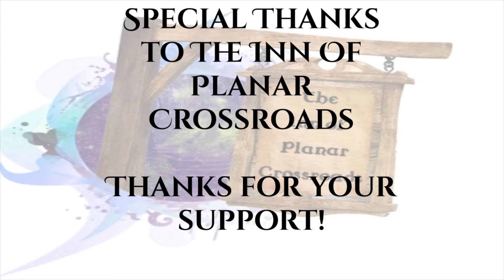|1e| The Inner Sea Region: A 5 Minute Tour -Sargava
Welcome to the sixteenth video in The Inner Sea Region: A 5 Minute tour! In this series, we will be taking a quick look at the nations of Pathfinder's inner sea region, giving some adventure hooks, and discussing what sorts of monsters, humanoid or otherwise, we might find there.
Today, it's all about Sargava. Expedition, ho!

Images copyright Paizo Productions and deviantart